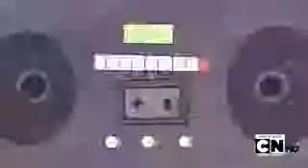Rigby baila gracioso :3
Aver , ¿Que episodio es? dejen sus opiniones